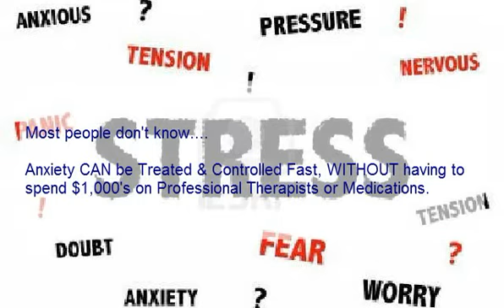Anxiety Treatment Liverpool - Anxiety Therapy Liverpool Ns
Anxiety Treatment Liverpool - Anxiety Therapy Liverpool Ns provides solutions for the management of anxiety, panic attacks, mood disorders, phobia, depression, stress and other mental health conditions. Treating anxiety disorders is our specialty.

Unfortunately, most insurance doesn't cover anxiety therapy treatment. This makes the road to recover both time consuming and expensive. For many, they will not be able to get the help they need to treat their anxiety disorder.

Information: Anxiety Treatment Liverpool - Anxiety Therapy Liverpool Ns

Alternatively, there is a free and faster way to find out what type of anxiety, panic, phobia, stress, depression or mood disorder you have. As well, it will show you the best treatment for your anxiety problem.

Never mind about dishing out a big sum of money for professional treatment. Don't worry about spending money on medications that may or may not work.

All you have to do is take the Free 3minute AnxietyHeal Test at - AnxietyHeal.ca

For more info on Anxiety Treatment Liverpool - Anxiety Therapy Liverpool Ns, you can go